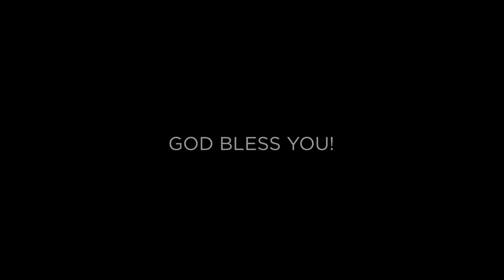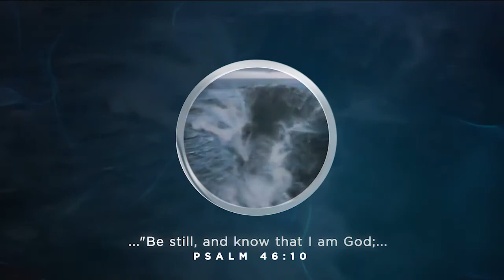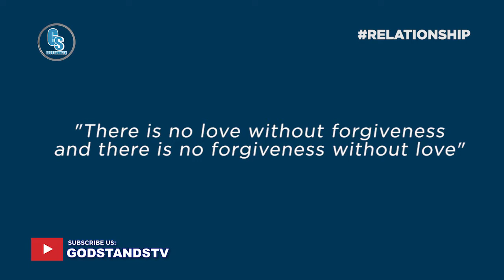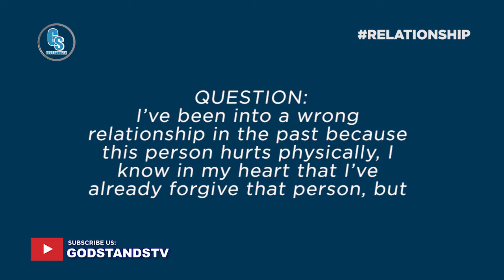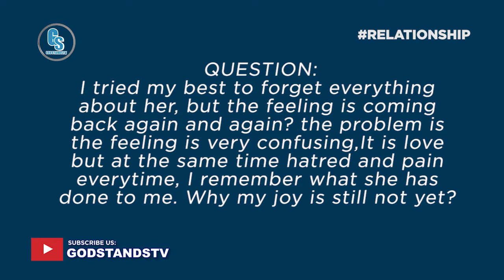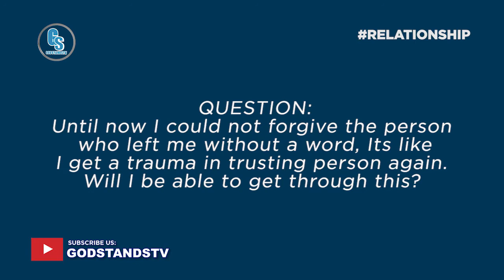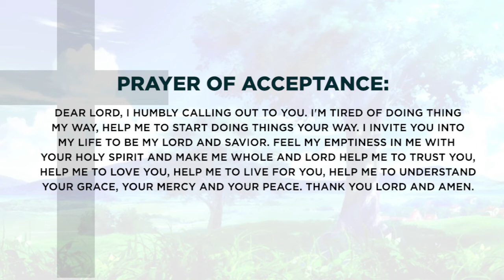Episode 6: DAILY FIRE SHOW with Daud Ayub I Relationship Goal Part 2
Follow on our Instagram: @godstandstv

God Stands TV is a Facebook page and Youtube Channel that aims to share the gospel of the Lord Jesus Christ in a most dynamic, ENERGETIC, effective and non compromising way. Our vision is that all generations, wherever you are, what ever race you come from we'll get to know the Love of Christ and accept Him as their Lord and Savior.

Main Host: Daud Ayub
Segment Host: Remy, Kim, and Eva.